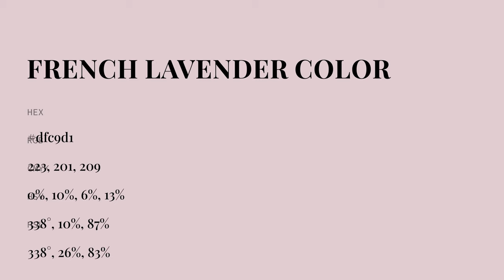French Lavender color dfc9d1 hex color - Violet color - Cool color dfc9d1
What color is French Lavender ? dfc9d1 hex color - Violet color - Cool color dfc9d1

Hex dfc9d1 Color Code is also known as French Lavender color.

Hex dfc9d1 Color code in RGB color code model is created after adding 87.45% red color, 78.82% green color and 81.96% blue color.
Hex dfc9d1 Color code in CMYK color (process color) code model is generated after subtraction of 0% cyan, 9% magenta, 6% yellow and 12% black.